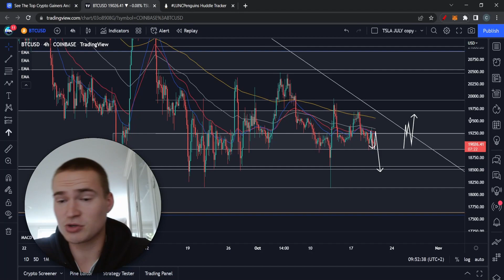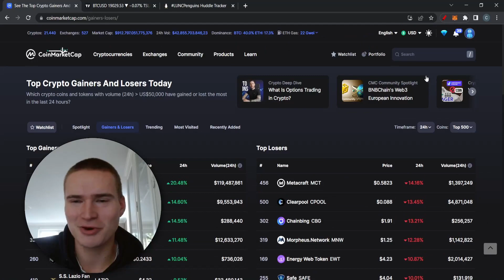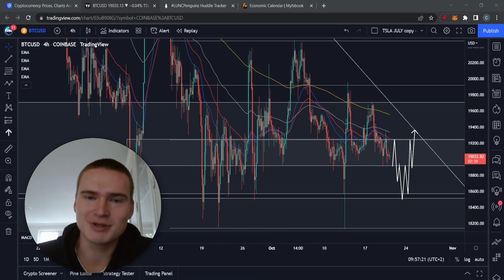BTC PREDICTION TODAY! | BITCOIN (BTC) PRICE PREDICTION & NEWS 2022!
Social links!